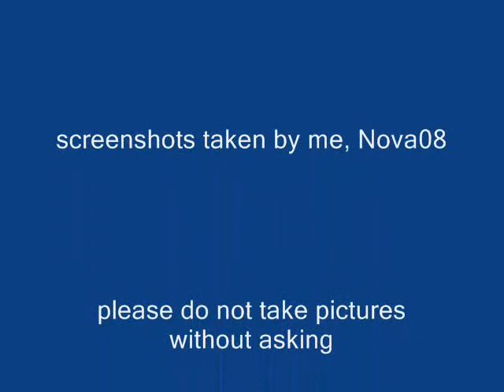SWG pets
THIS VIDEO WAS MADE BY ME.

ALL SCREENSHOTS CAME FROM ME, NO STEALING!!!

This video is meant to give previews of some pets and mounts obtainable in the online game SWG (Star Wars Galaxies)